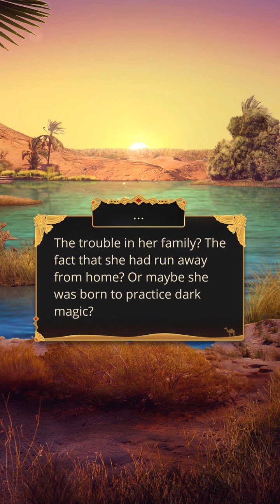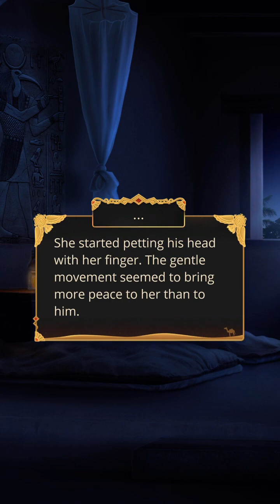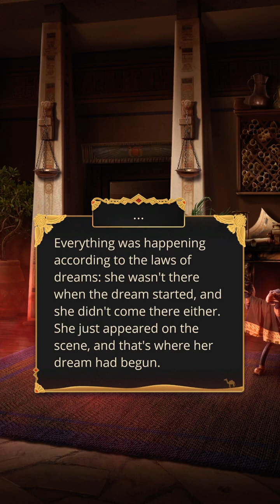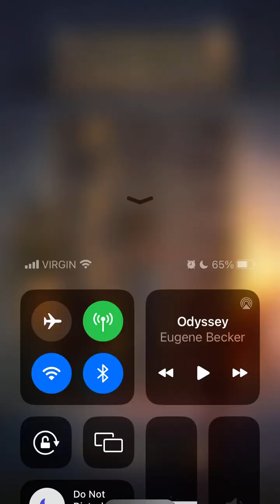Accepting Theonoe’s request l Romance Club : Song Of The Crimson Nile : Season 1 Episode 3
Hey everyone, I hope you're doing well! 😊 Here's a new episode of Song Of The Crimson Nile! What did you think of this episode?